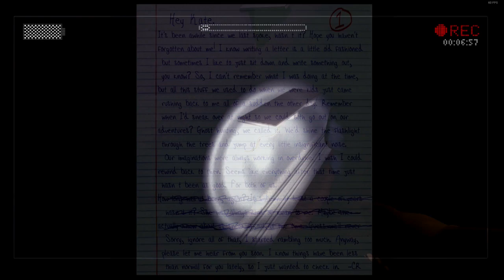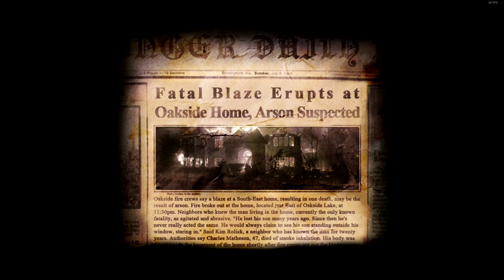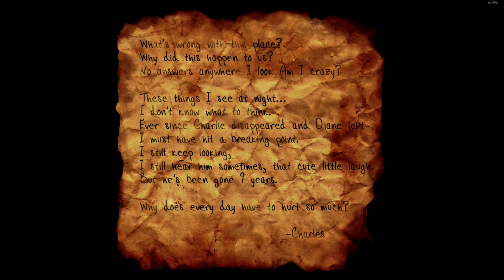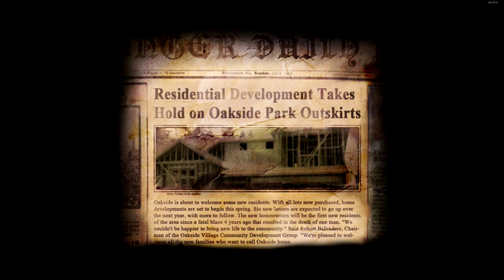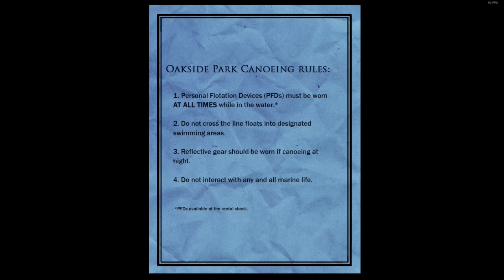Alte Häuser, Alter Frauen! - Slender: The Arrival #002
Meine Seiten wo man mich kontaktieren kann. :D

Das beste Gmod Addon Pack was es gibt! :3
►Addon Pack für GMOD:

Gute Kanäle und Freunde! :3
► Kanal von Sami Chan 98:

Mein Equipment c:
► Mein Mikrofon
► Mein Mikrofonarm
► Mein Popschutz